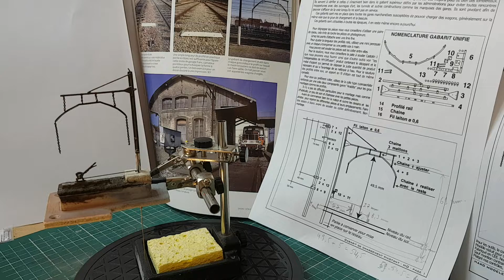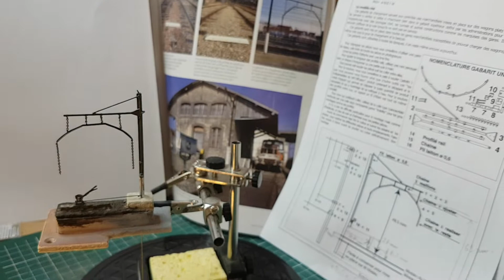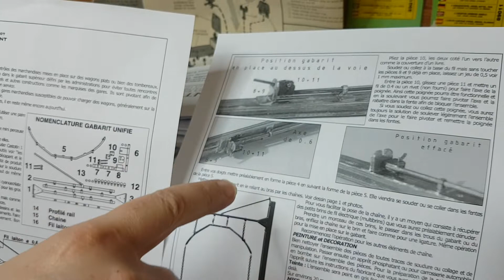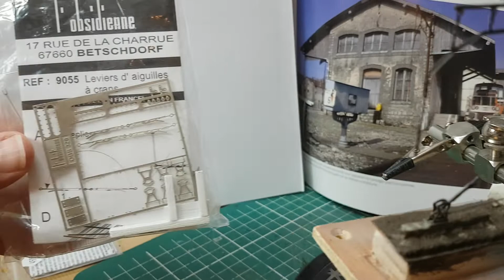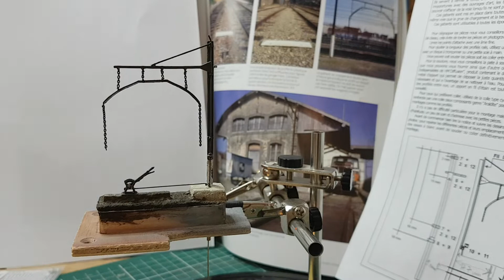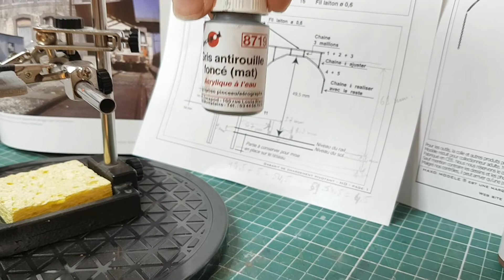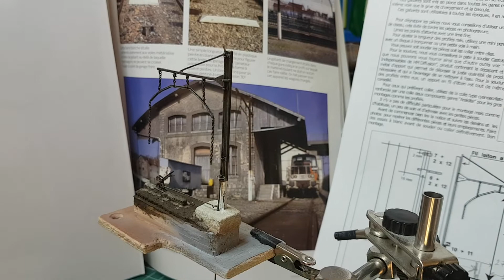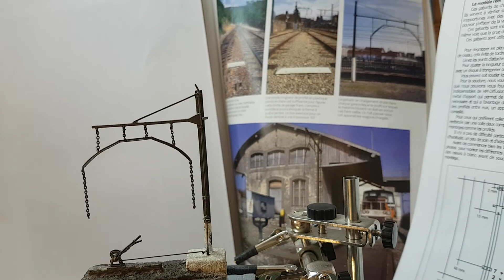Épisode 1: réalisation du gabarit de chargement pivotant de chez Haxo Modèle (échelle HO)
La gabarit a été transformé pour pouvoir être commandé sous le plateau par un servomoteur. Pour ce faire, la commande manuelle a été remplacée par un levier d'aiguillage de chez l'Obsidienne. Je présente également le même levier d'aiguillage de chez Haxo Modèle (vous rectifierez mon erreur dans le texte) mais ce dernier n'a pas été utilisé ici.